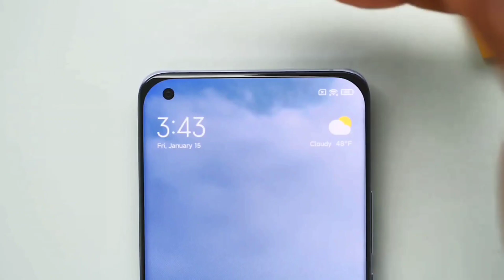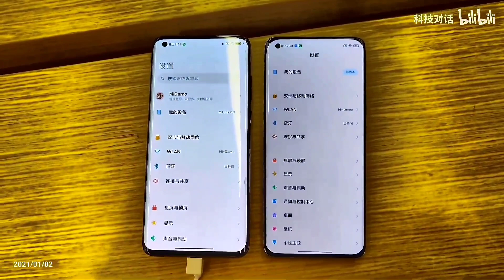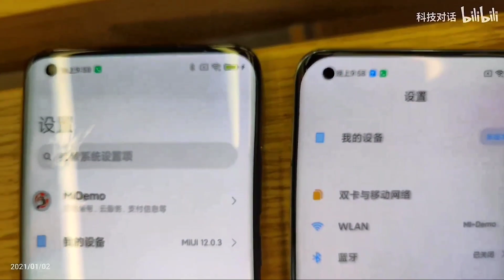Xiaomi Mi 11 Ultra | New Look, Specs & Launch Date, Price in India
My Mic

Source Video...
xiaomi Official

Background Music.